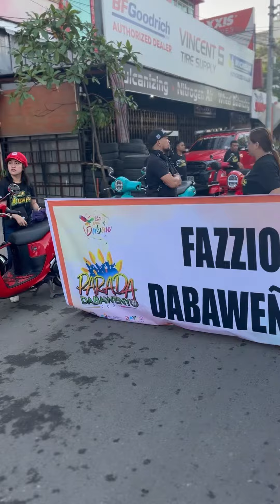Araw ng Davao 2023